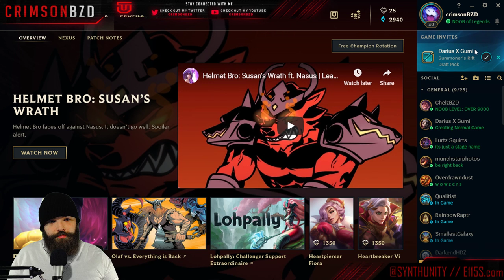NOOB of Legends!